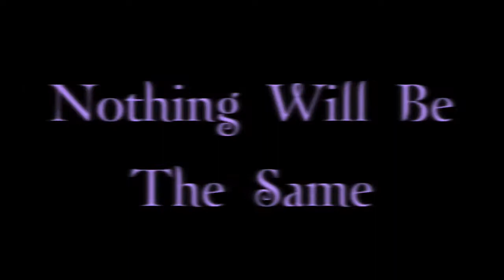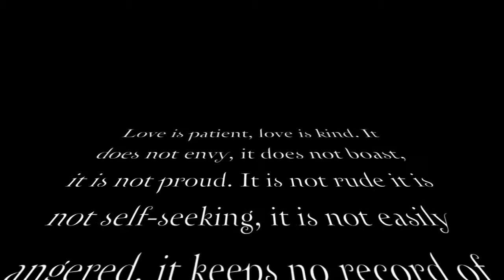Twilight Spoof (Religion Project)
Do you know what the term Agape means?